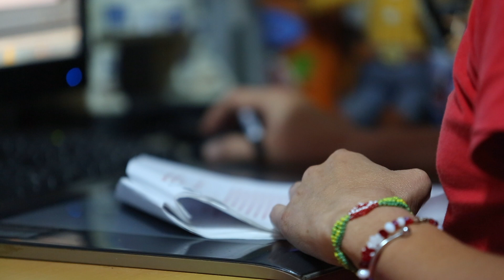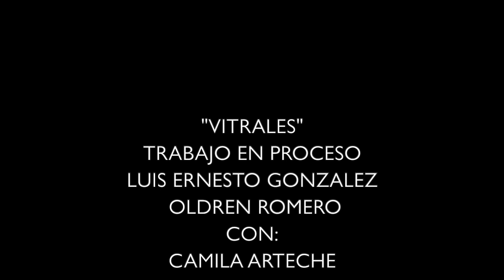LUIS ERNESTO GONZALEZ EN VITRALES